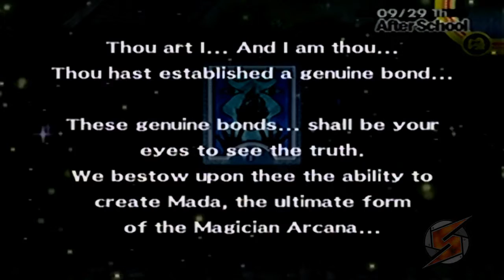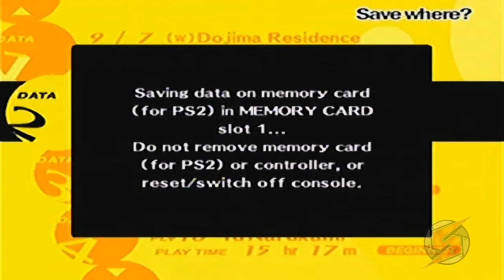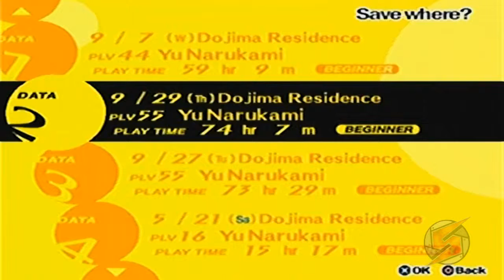Persona 4 Walkthrough Teil 165 mit Kommentar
Yosuke will ein paar aufs Maul...